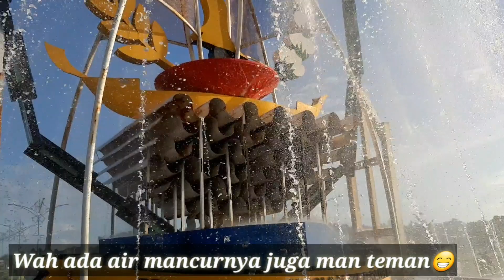Tugu Provinsi Bundaran Dompak Jadi Arena Bermain Syahadat dan keluarga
Tugu Provinsi Bundaran Dompak di Kota Tanjungpinang menjadi arena bermain Syahadat yang baru man teman.

Lapangannya luas sekali, ada air mancur pula, pokoknya bikin yang datang betah berlama-lama di sini. Apalagi Syahadat, hehe.

Kalau Minggu sore, yang datang ramai sekali man teman. Tugu ini kini jadi destinasi wisata baru bagi masyarakat di Kota Tanjungpinang.

Nah penasaran kan man teman, yuk ikuti keseruan Syahadat pada video kali ini.

Eits, tapi jangan lupa lika dan subsribe ya man teman.

Semoga sehat dan bahagia selalu yaa😍